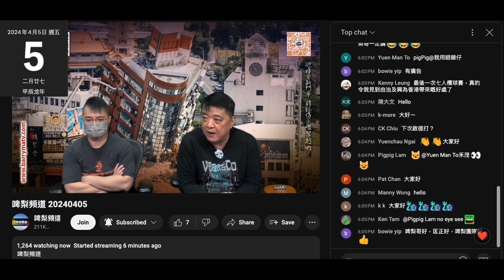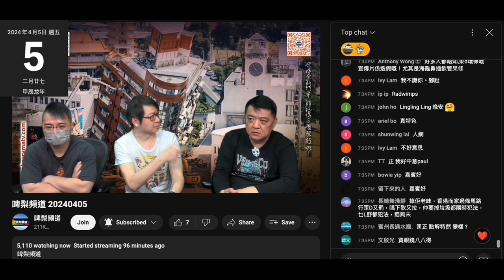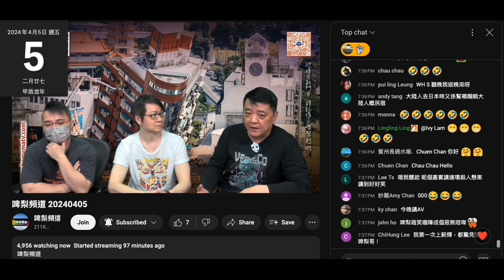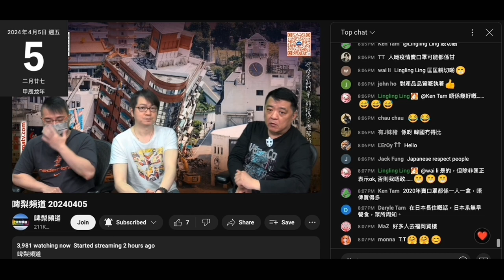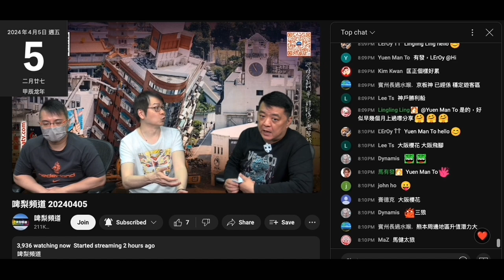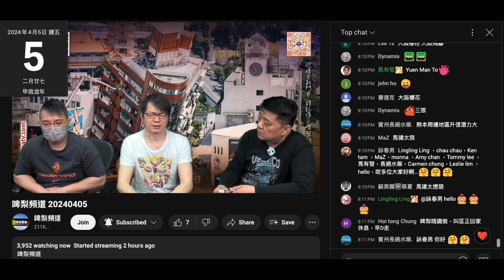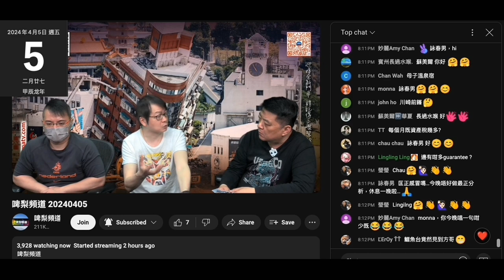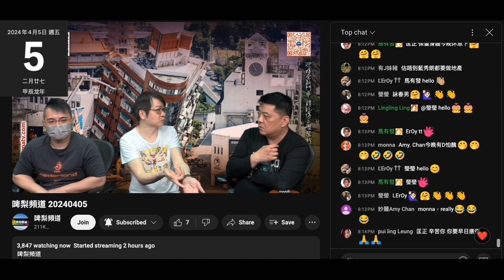20240405 啤梨晚報撚屌馬健賢鳩吹打女人偷錢賊林匡正可能用咗目經有眼膠。條仆街狂吹洗眼底咁點會有眼膠？自曝其醜。撚屌經仆街江少搵仆街藍秀朗上鳩台推銷大馬有份投資啲呃錢日本樓俾腦殘，唔係經偷錢賊喎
買咗要租出去咪同撚屌過去幾年推銷大馬啲樓一鳩樣
亦同成日打嚟推銷強國樓又係一鳩樣
買咗俾間公司租出去，而買家無得自住
又係呃腦殘每年有 6%回報
就算腦殘唔買樓，都呃腦殘報個睇樓團呃腦殘團費

一早講咗偷錢賊啲朋友全部都係仆街，呢晚仲證明條仆街江少都係一條呃腦殘錢仆街